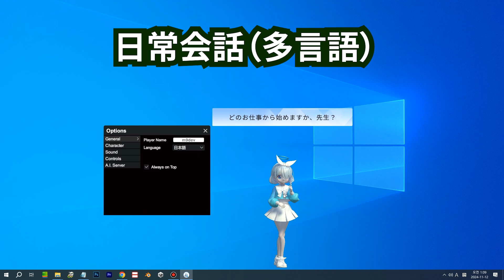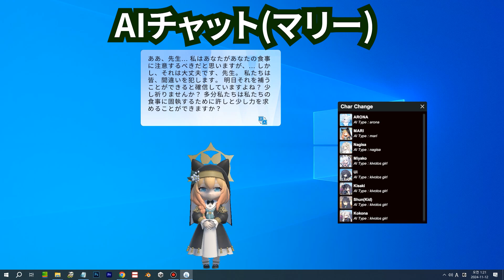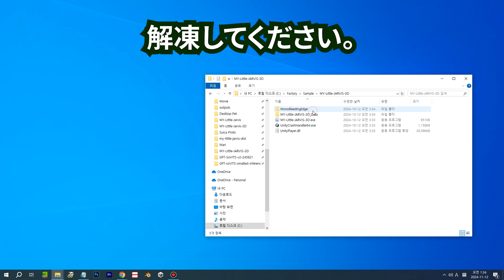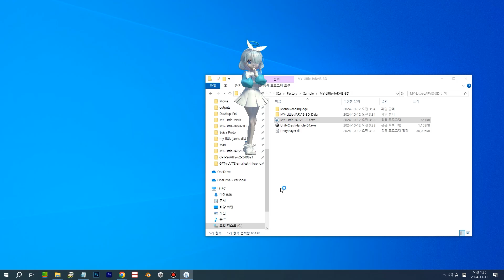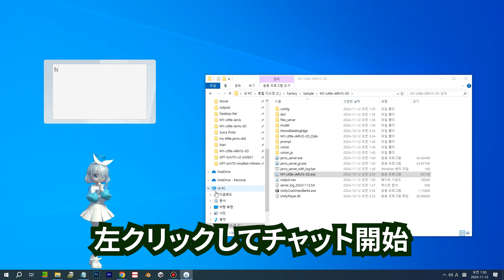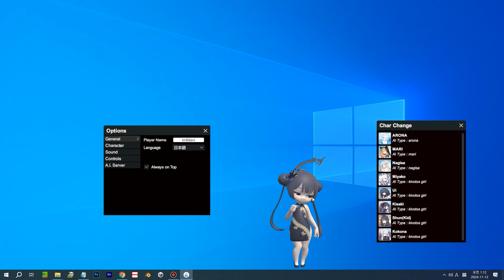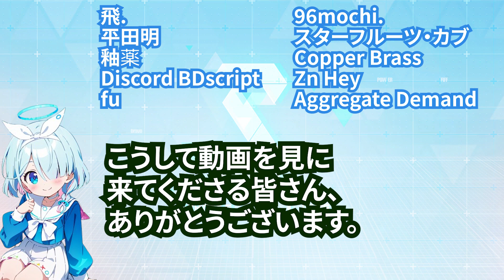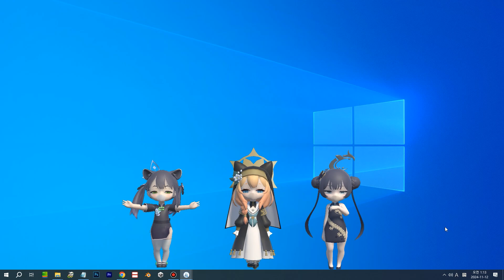【ブルアカ】 Desktop A.I. A.R.O.N.A 3D 配布!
3D verで1PCに1アロナ(+@)を！

00:00 - Intro
02:19 - Greeting
02:49 - Install & How to Use
05:27 - Wrap up
映像は「NEXONゲームIP使用ガイド」に準拠しています。
ガイドによってすべての営利目的、転売は禁止されています。